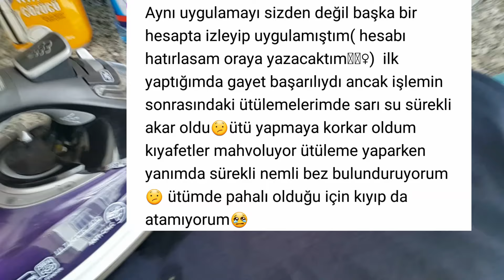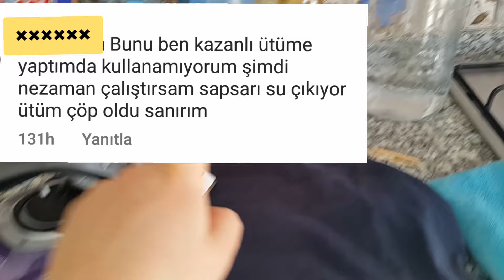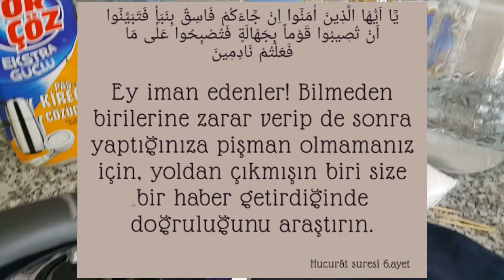ÜTÜNÜZÜ BÖYLE TEMİZLEMEYİN ❌️Ütü Bozulması🔹️Taban Düşmesi🔹️ Ütü Temizliği Nasıl Olmaz👉Tavsiyeler